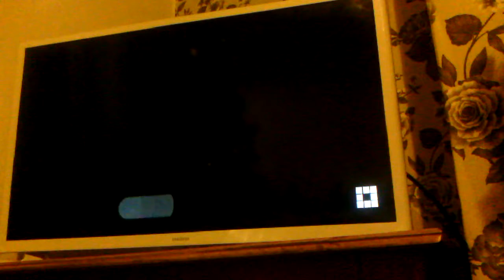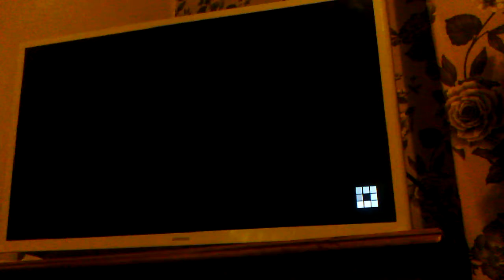MSMS2 episode 5 season finale above and beyond # 3